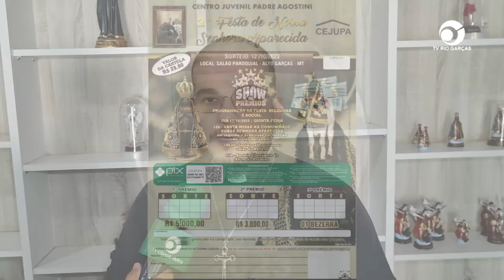COMUNIDADE CATÓLICA: PROGRAMAÇÃO PARA O DIA DE N. SRA. APARECIDA